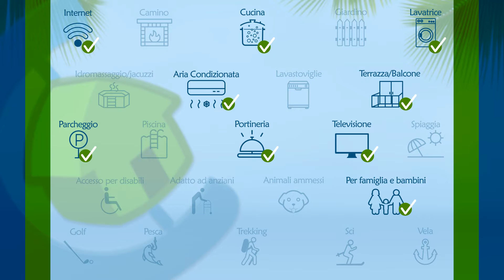Accogliente app.to a due passi dal Colosseo! - Rif. 1812911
Ubicazione e stile
"Merulana 137 Holiday House" è un'antica costruzione dove gli echi del passato incontrano i comfort del presente.
La nostra casa vacanza si trova a Roma, rinomata città d'arte, in un luogo ricco di siti archeologici e di costruzioni di grande valore architettonico, nel centro storico della città in zona San Giovanni.
A poca distanza dalla nostra residenza gli ospiti troveranno esempi del nostro patrimonio e tante attrazioni turistiche; in particolare segnaliamo che a soli 220 metri di distanza si trova la 'Basilica di San Giovanni in Laterano' e a soli 300 metri uno dei monumenti più famosi al mondo "il Colosseo".
La nostra residenza è la location perfetta sia per le famiglie che per gruppi di amici che vogliono ritrovare nei luoghi di soggiorno le comodità della propria casa.

Caratteristiche struttura
Merulana 137 Holiday House è un delizioso e confortevole appartamento, situato al 5 piano di un antico palazzo ottocentesco, dotato di ascensore.
Potrete godere interamente dell'intera casa dotata di Wi-Fi gratuito e TV.
La cucina è attrezzata con stoviglie e pentolame, inoltre è presente il forno, il frigo. il microonde e la lavatrice.
A disposizione degli ospiti nella dispensa troverete sempre thè, caffè, tisane, zucchero, miele.
Il bagno è dotato di doccia, bidet, biancheria bagno, kit cortesia (shampoo, docciaschiuma, sapone e cuffie doccia) e asciugacapelli.
La casa dispone anche di un balcone privato.
Avrete a disposizione l'intero appartamento, al Vostro arrivo vi saranno consegnate le chiavi della casa, cosi sarete totalmente indipendenti, ma sarò a Vostra disposizione per ogni necessità e per rendere il Vostro soggiorno a Roma indimenticabile.

Le nostre camere
Sono disponibili 2 camere da letto: una con un letto matrimoniale e l'altra con due letti singoli.
Nel soggiorno è presente un divano che può trasformarsi in letto matrimoniale.
Il soggiorno è dotato di aria condizionata, mentre entrambe le camere da letto sono dotate di ventilatore a soffitto.
Per i bambini sotto i 36 mesi mettiamo a disposizione anche una culla, con un piccolo supplemento.

Mobilità
Raggiungere la struttura e visitare l'intera città non è mai stato cosi facile!
La vicinanza della linea Metropolitana "A", vi permette di spostarvi comodamente per l'intera città, inoltre ci troviamo a soli 2 km dalla Stazione Termini e a 4 km dalla Stazione Tiburtina.
L'aeroporto Internazionale G.B. Pastine di Ciampino dista solo 14 Km dalla struttura, mentre L'aeroporto Intercontinentale Leonardo da Vinci di Fiumicino dista 28 km.
Possibilità di servizio Navetta da e per gli Aeroporti di Roma (su richiesta e a pagamento).
Possibilità di parcheggio in autorimessa convenzionata (su richiesta e a pagamento).

OFFERTE SPECIALI:
OFFERTA NATALE: PRENOTA UN SOGGIORNO DA 23/12 AL , LA 4° NOTTE è GRATIS.

SPECIAL WINTER:DAL 2 GENNAIO AL 31 GENNAIO 2016 PRENOTA 3 NOTTI, LA 4° NOTTE LA PAGHI LA META'.

PER 2 PERSONE SCONTO DI € 10/NOTTE SUL PREZZO GIORNALIERO PER 3 PERSONE/NOTTE.

Il saldo del soggiorno avviene al momento della consegna delle chiavi e deve essere effettuato in contanti.

Consigli e attività
A soli 300 metri dal Colosseo e dalle innumerevoli attrazioni della città!
Metropolitana più vicina: Metro "A" fermata "Manzoni"
Zona Ben Servita da tutti i servizi: ristoranti, caffetterie, pizzerie, supermarket e negozi di alimentari, farmacie.